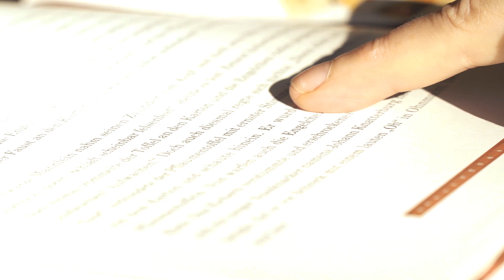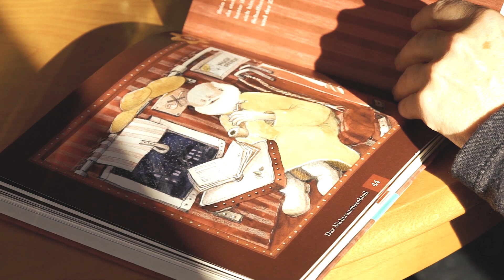Kathrinchen Zimtstern – vom Holz-Engelchen zum Musicalstar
Im Märchen um Kathrinchen Zimtstern werden Holzfiguren aus erzgebirgischen Werkstätten lebendig. Das ist jetzt in einem eigenen Musical zu erleben. Und bringt der Region eine ganz besondere Werbung.

Dass eines ihrer Engelchen einmal berühmt werden soll und Kinderaugen als Musicalstar zum Leuchten bringt, das hat Kerstin Drechsel von den Werkstätten Flade nicht geglaubt, als sie vor Jahren kleine Engelchen aus Holz das erste Mal gestaltet hat. 1990 hat die Unternehmerin und gelernte Drechslerin aus Olbernhau ihre Werkstatt gegründet und produziert seitdem kleine Holzfiguren, Pyramiden und Spieluhren. Die Figuren werden gedrechselt, geklebt, bemalt, mit Flachshaarfrisuren versehen – alles millimetergenau und in Handarbeit. Kathrinchen, das kleines Engelchen mit den blonden Zöpfchen, dem Zimtstern in der einen und einer winzigen Puppe in der anderen Hand, ist der heimliche Liebling.

Die Lieder erscheinen parallel zum Musical auf einer CD, auf der Gunther Emmerlich die einleitenden Worte spricht. „Das Musical und die Bücher geben einen anderen, frischen Blick auf die Handwerkskunst im Erzgebirge“, sagt Kerstin Drechsel. Sie machen die Figuren aus den traditionellen Werkstätten lebendig und lassen Kinderaugen strahlen. Ihre Aufregung ist groß, das kleine Engelchen und seine Freunde endlich auf der Bühne zu sehen. Die Premiere findet am 2. Dezember 2018 im Dresdner Kabarett Breschke & Schuch statt.

Filmproduktion: Mushroom Production